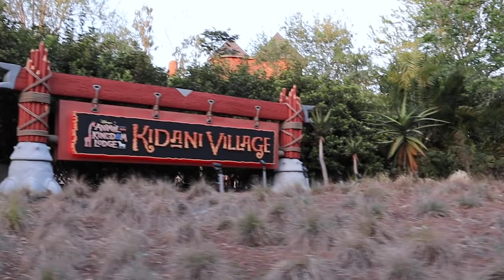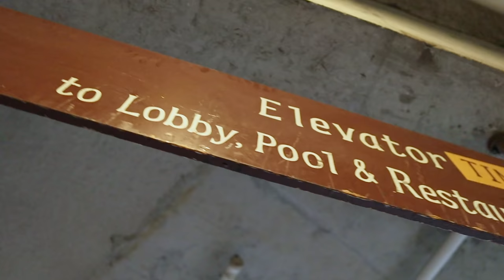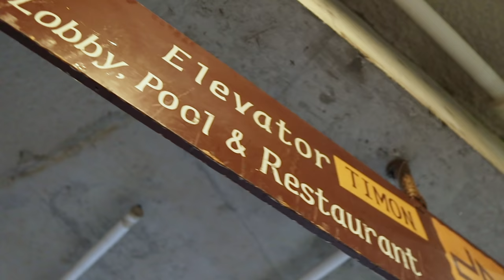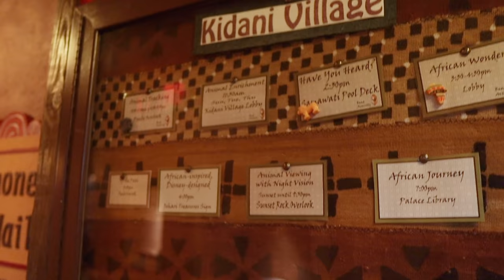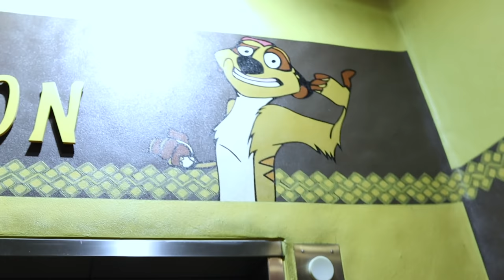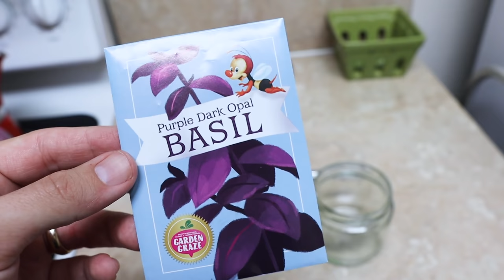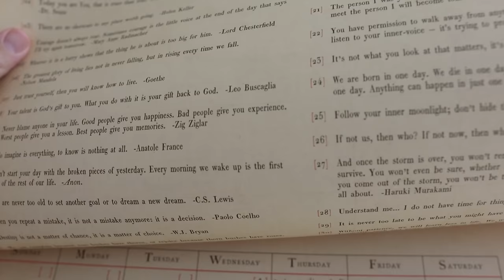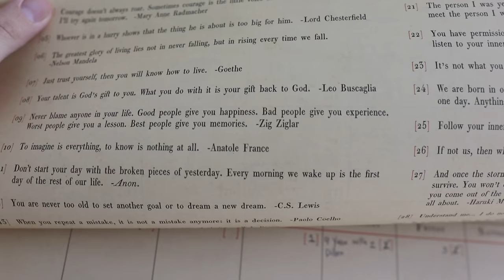Combatting a Case of the Mondays with Cookies! | Animal Kingdom Lodge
Both of us had crummy days today! Thankfully we had plans to meet up wit some good friends at Animal Kingdom Lodge and that really lifted our spirits. You know what else lifted our spirits? The fact that the sun was still up at 7 PM! Woo-hoo! We head to the resort and get nostalgic about our old apartment. There is so much to do at this resort... It makes us so excited to stay here for our summer vacation. We take a shuttle over to the Jambo House for some treats and to view the savannah with night vision goggles. On our way out we chat about why this family means so much to us (plus we show off the cookies they brought us!). Our tummies have been battling some issues these days so we have to take it easy. Peter plants our basil seeds before bed. Let's hope tomorrow is better!

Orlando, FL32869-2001